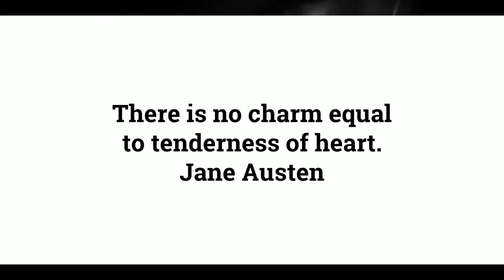Chapter 14 of 61. "Pride and Prejudice" by Jane Austen audiobook